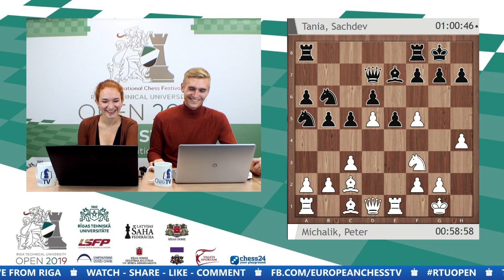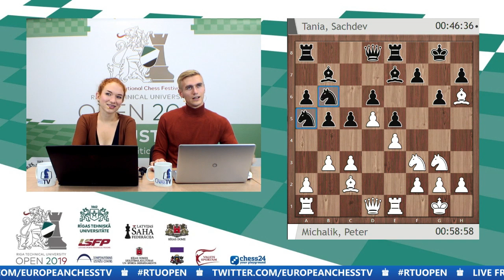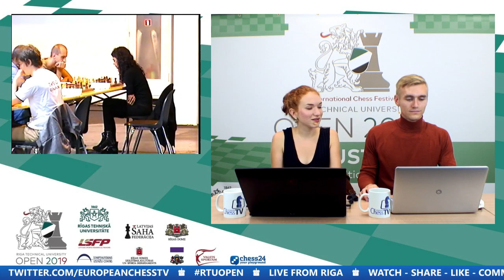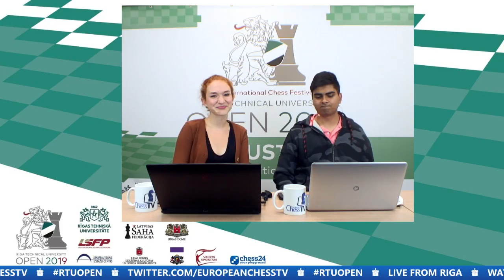RTU OPEN 2019 | Day 6 | Riga, Latvia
Riga Technical University OPEN 2019 - International Chess Festival - 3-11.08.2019 - Riga, Latvia.
Day 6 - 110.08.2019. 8th round.

Commentators team:
GM Toms Kantans
WIM Anna Kantane
IM, WGM Elisabeth Paehtz
GM Normunds Miezis